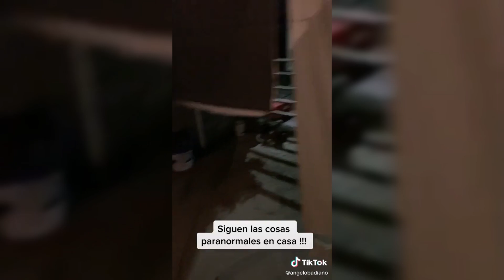5 Videos Aterradores Que No Deberías Ver Solo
5 Videos Aterradores Que No Deberías Ver Solo, en tanto plataformas digitales como redes sociales existen todo tipo de videos que se suben a diario, pero algunos no encajan en lo "común" ya que su contenido es un tanto extraño, te mostrare algunos ejemplos, como una exploración urbana que capto algo desconocido u seres que no se sabe que son.

Saludos (っ ͡° ͜ʖ ͡° ς)